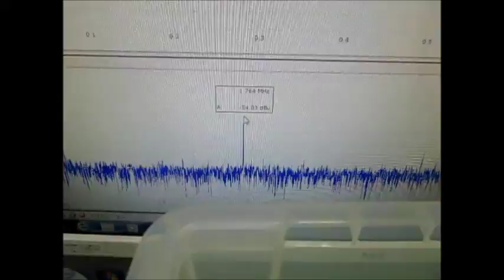超音波伝搬技術 Supersonic wave System technology